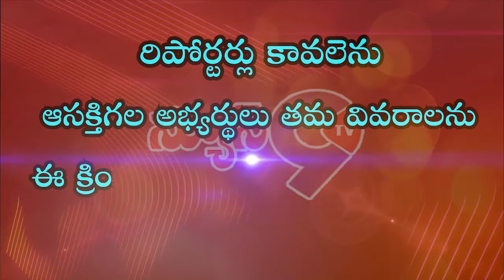Bulletin News | 19-10-2020